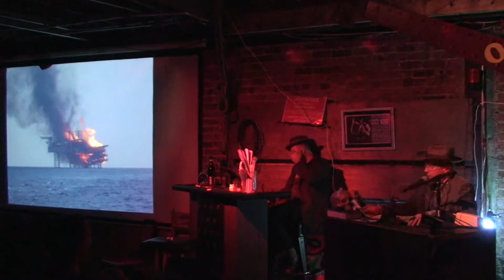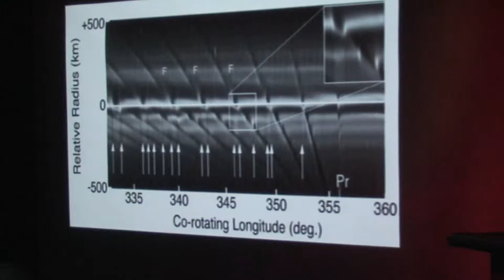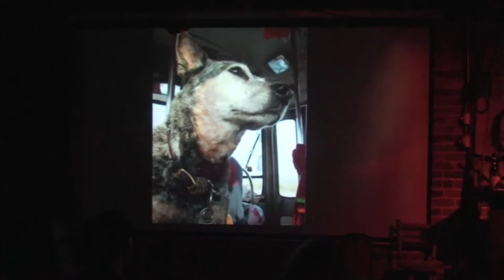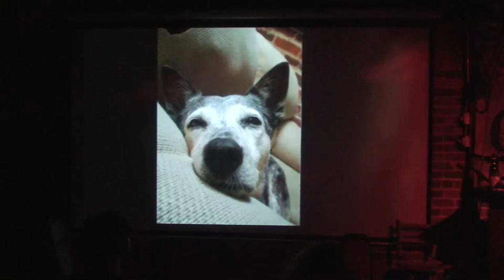Ask Dr Hal July 21 2010 (pt 2)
Why is "Art" hard? Larry Harvey helps Chicken John focus on collaborators, abortions, a thing, art chicks, laws of "physics", vision, taupe paint, building ocean structures and art. Pete Goldie, in the meantime, goes on about Saturnian shepard moons and their respective cartoons. Long live Dammit and the stolen calliope. something about Prometheus. and the outermost f ring, 'mongst the minions...